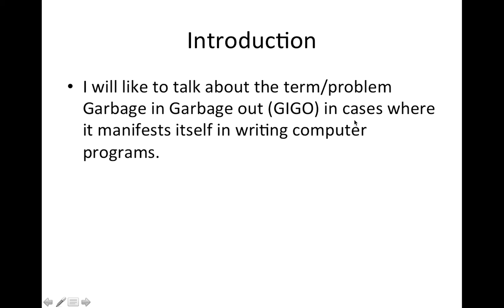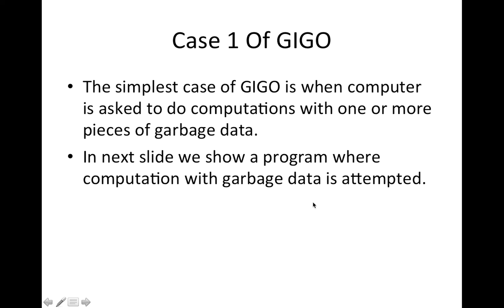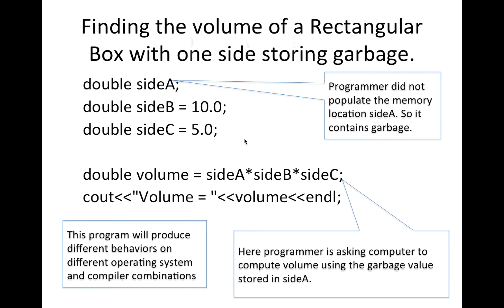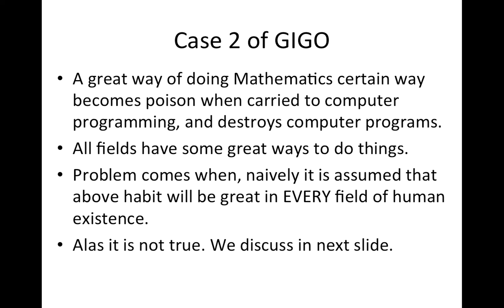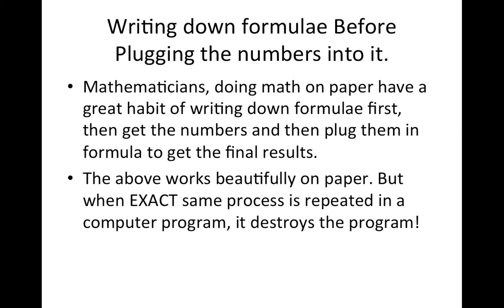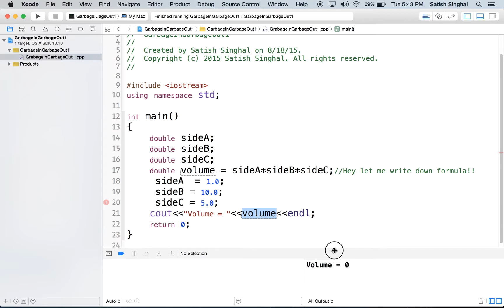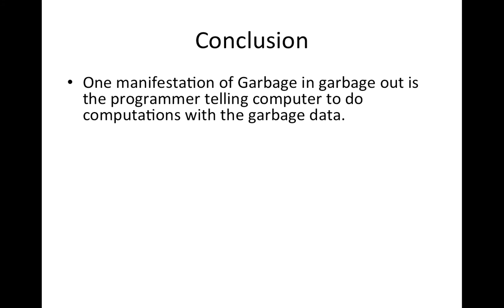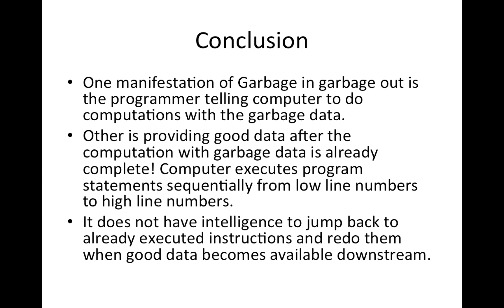Garbage in Garbage out in Computer Programs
This video describes that how not populating the memory locations used in computations can result in garbage in garbage out or undefined behavior in computer programs. Related to that we also describe that how Math habit of writing down formula before getting and plugging data can actually poison your computer program.